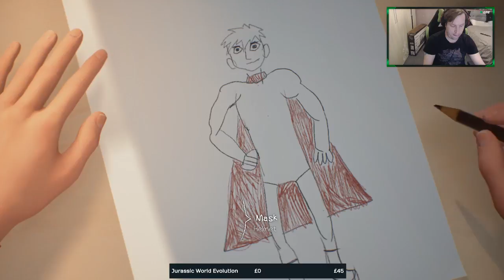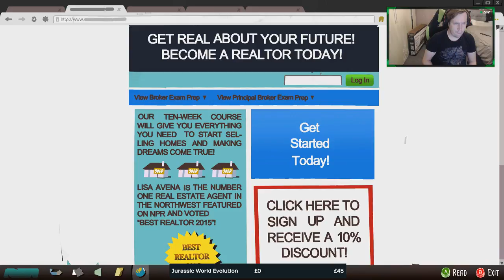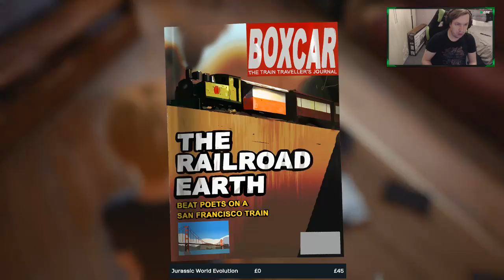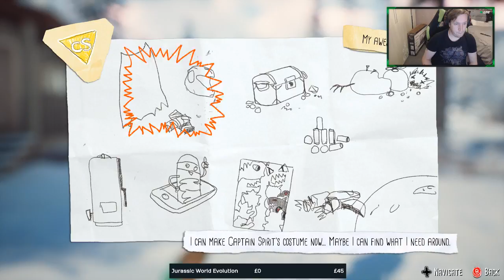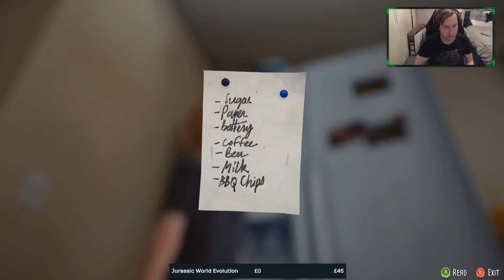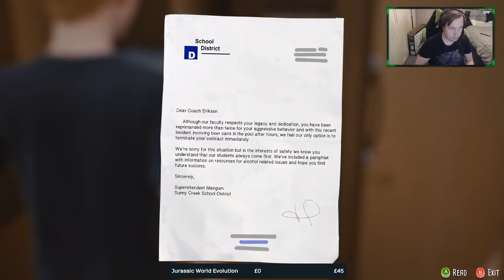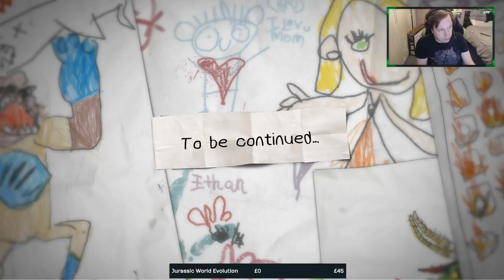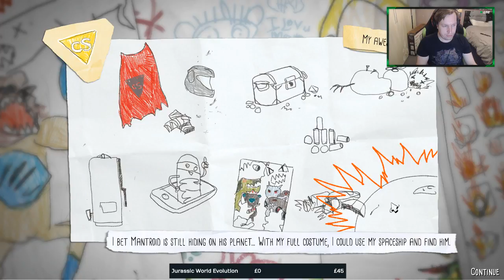AA Plays The Adventures of Captain Spirit!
The Adventures of Captain Spirit!